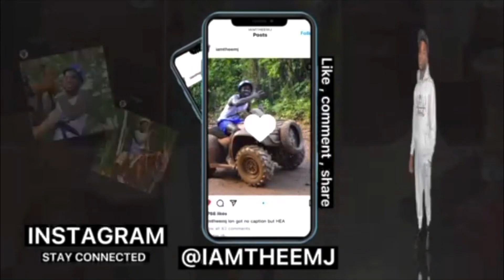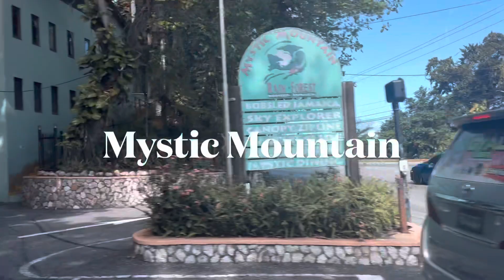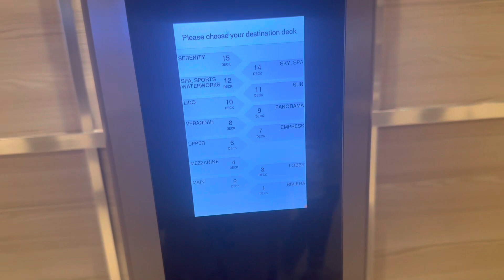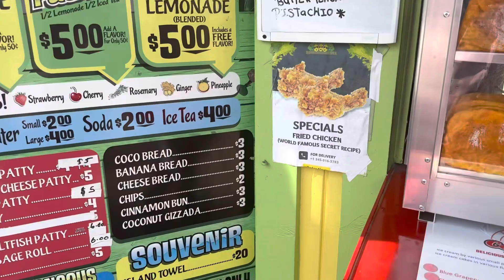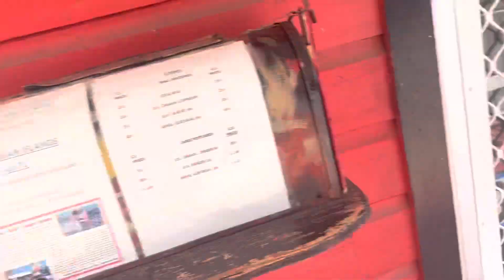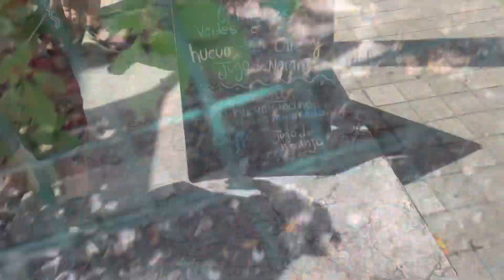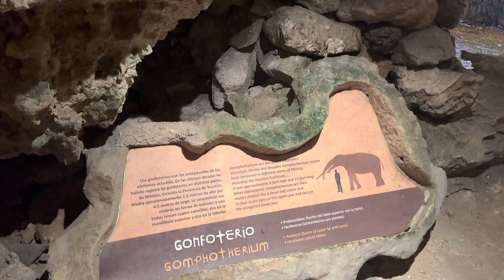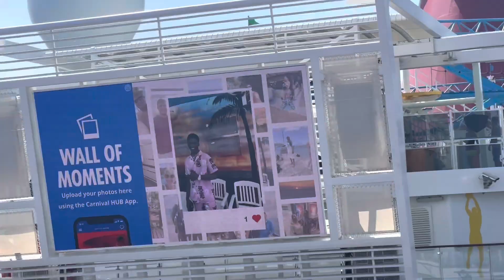Going on a 7 Day Carnival cruise | Jamaica | Grand Cayman | Cozumel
What’s good MJG’s ya boy went on a nice 7 day cruise. I tried to get what I could but I was too busy drinking and having fun. So that mean imma have to go on another one soo can give y’all a FULL detailed view lol. But overall the trip was lit. Linked up with new friends on the ship and had a blast. P.S don’t do me too bad on the end lmao I was too messed up.
Feel free to follow my other social medias below